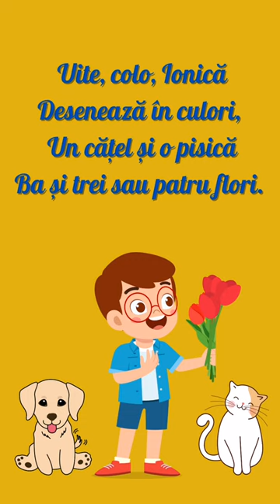De ziua mamei /Titel Constantinescu /Poezie scurtă pentru ziua mamei /Poezii de 8 Martie / ❤️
De ziua mamei /Titel Constantinescu /Poezie scurtă pentru ziua mamei /Poezii scurte pentru copii /Poezii de 8 Martie / ❤️